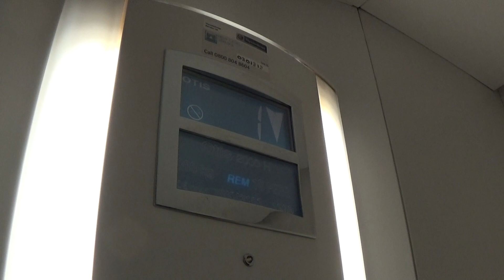Otis 2000 H Elevator At The Warrenpoint Town Hall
otis 2000 h elevator at the warrenpoint town hall 2 Floors (0, 1,)